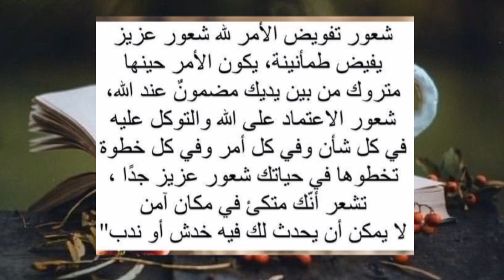يسعد صباح الغاليين💓 ستوريات الصباح💓 صباحيات 2024💓 الصباح💓 يسعد_صباحكم ....